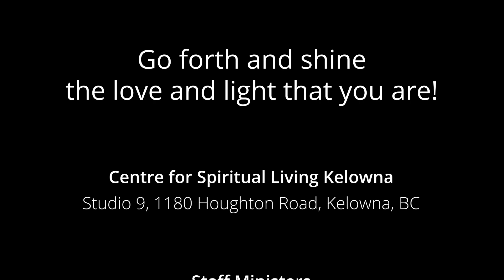Discomfort is the Least of Our Concerns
It's a Soul Food Sunday with Reverend Barbara Samuel